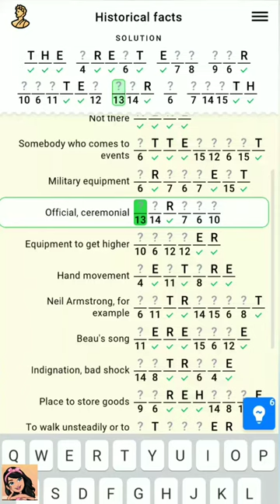Figgerits Game Proverbs Level - 14 Walkthrough | Puzzle Game